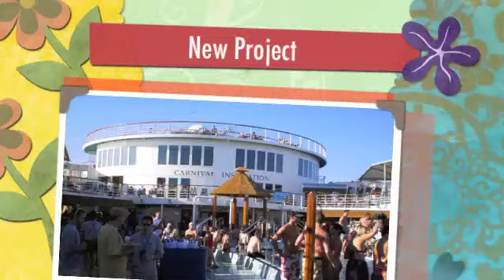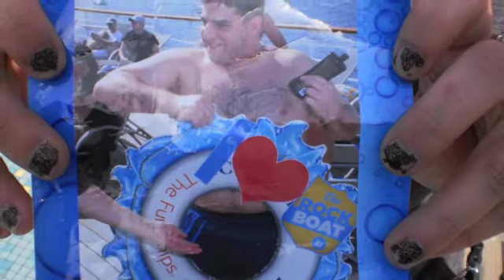Ed's 2011 Rock Boat clip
Rock Boat 2011